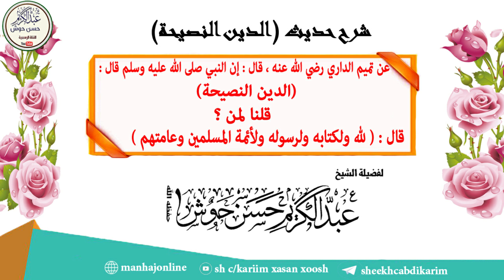Xadiithka Diintu Waa Naxteexo ᴴᴰ ┇Sh. C/kariim Xassan Xoosh